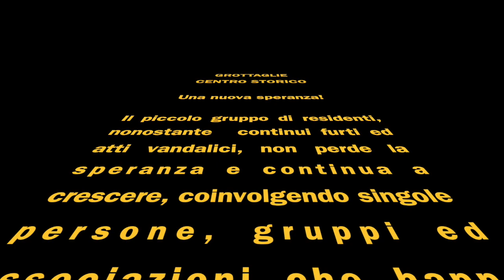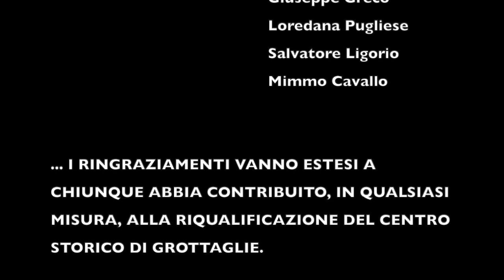Grottaglie - Centro Storico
Evento CACCIALFIORE - RIQUALIFICHIAMO IL CENTRO STORICO